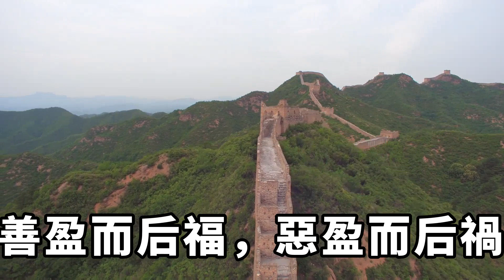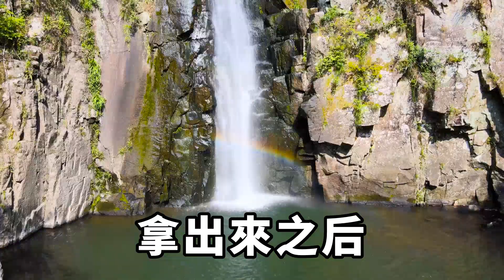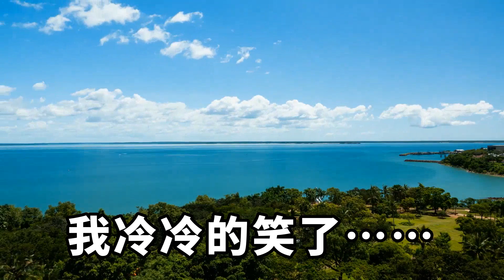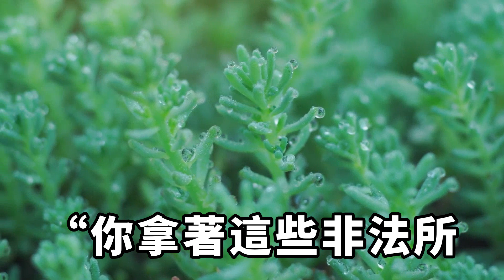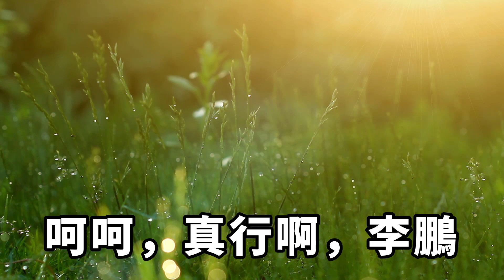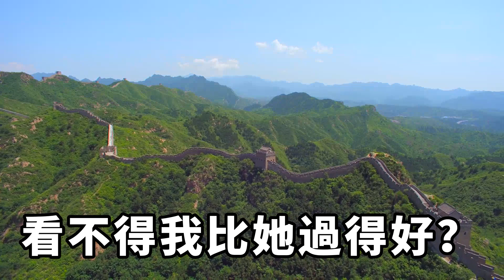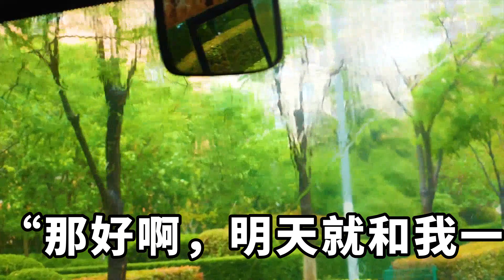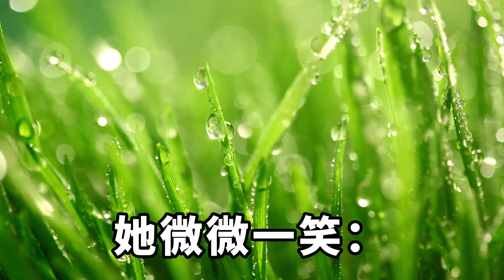我供女友讀完四年大學，向她求婚她卻說我配不上她，還出賣肉體和多人進行運動，我一番操作，送她進入大牢吃牢飯【無心情話】楓林情感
我供女友讀完四年大學，向她求婚她卻說我配不上她，還出賣肉體和多人進行運動，我一番操作，送她進入大牢吃牢飯【無心情話】

我靠撿破爛供女友四年讀完四年大學。四年前，女朋友說大學一畢業就嫁給我。四年後，我向她求婚，她卻說我只是一個撿破爛的配不上她。要娶她也可以，那就拿出來一千萬。我拿出十個億的時候，她哭著求我。深夜淺讀 深夜淺談 家庭矛盾 爽文 本影片旨在解說社會新聞和奇聞異事，絕對符合YouTube社群準則。